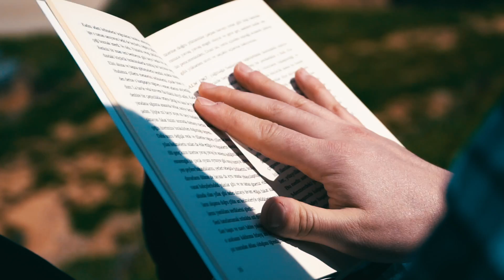16. Bölüm: Cahit Zarifoğlu - Yaşamak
1 Ses 1 Kitap
16. Bölüm: Cahit Zarifoğlu - Yaşamak

Her Pazartesi akşam saat 21:00 ' da yeni bölümümüz yayında olacaktır.

Seslendirmen: Mehmet Karagöz

Yönetmen: Abdullah Çadırcı